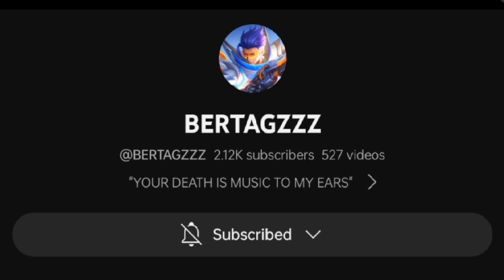GRANGER LAST MATCH BEFORE REACHING LEGEND!! 😳 ( win or lose? )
LET'S GO! 🔥

redbulletgameplay
oneshotskillcombo
bestbuildnewseason
grangeritemguide
grangertutorial
grangernewmeta
grangerbulletmaster
grangerunderratedhero
grangerlighborngameplay
grangerbardicwhispergameplay
grangerdoomsdayterminatorgameplay
grangerdoomsdaypunishergameplay
topglobalrankgranger
toplocalrankgranger
topno.1boholgranger